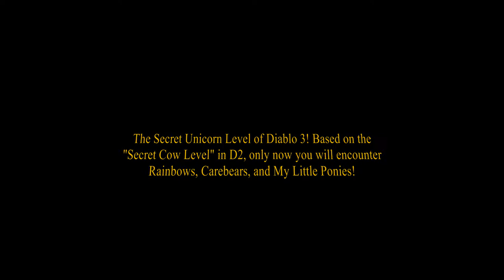Diablo 3: Secret Cow Level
A new "Secret Unicorn Level" of Whimsyshire in Diablo 3. You will encounter Care Bears, Rainbows and Unicorns in this treasure hunt.